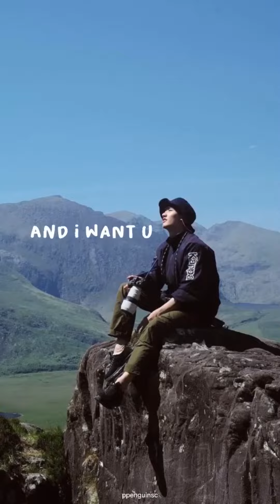#024 Tay Tawan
eng
 ind
video dan music dalam channel ini hanya untuk hiburan saja tidak ada unsur menyudutkan dan mendiskriminasi suatu lembaga atau perseorangan murni untuk hiburan semata jika ada yang merasa di rugikan dan menyudutkan lembaga atau perseorangan bisa konfirmasin pihak channel ini.